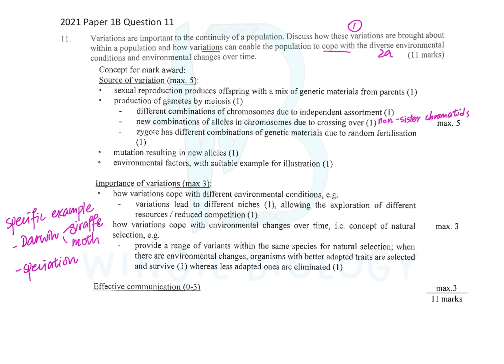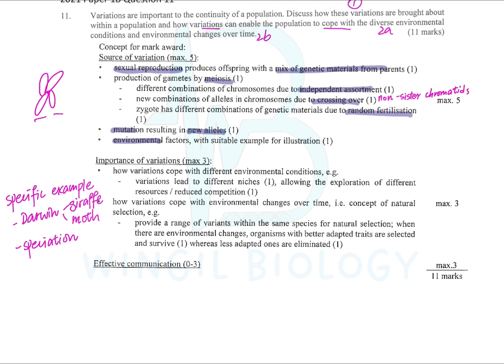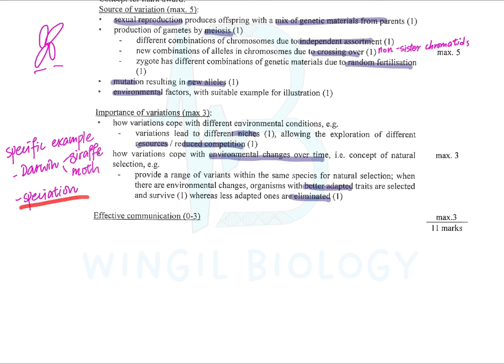Dse biology paper 1B question 11